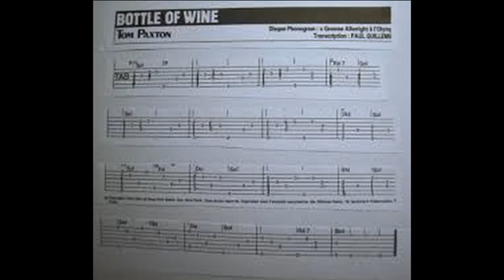Jolie bouteille, sacrée bouteille, reprise UKULELE, Graeme Allwright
Titre : Jolie bouteille, sacrée bouteille
Année : 1967
Auteur compositeur : Tom Paxton – Adaptation en Français Graeme Allright
D'origine néo-zélandaise, Graeme Allwright a composé des chansons comme Il faut que je m'en aille ou encore comportant un message d'amour universel telles que Le jour de clarté. Il a adapté, traduit en français ou repris des chansons de Leonard Cohen (Suzanne, L'Étranger, Demain sera bien), de Bob Dylan (Qui a tué Davy Moore ?, Blowin' in the Wind), et des chansons traditionnelles américaines, notamment de Woody Guthrie, Pete Seeger ou Tom Paxton (Emmène-moi, Jusqu'à la ceinture, Sacrée bouteille, Comme un vrai gamin, J'm'envolerai). Graeme Allwright est également l'auteur de la traduction en français de la chanson de Noël Petit Garçon (Old Toy Trains en version anglaise), et est l'auteur de ballades (Ballade de la désescalade, La Berceuse du clochard, La Chanson de l'adieu).